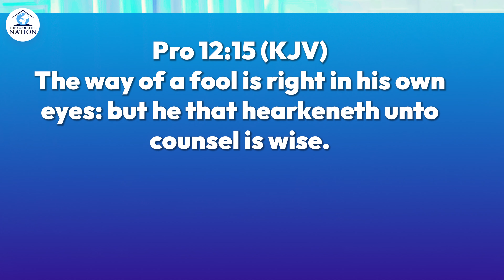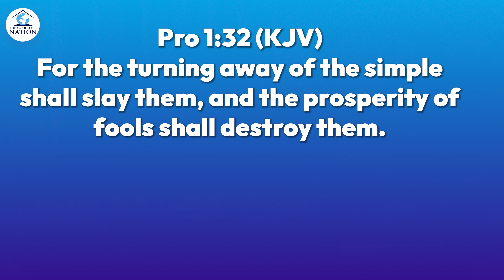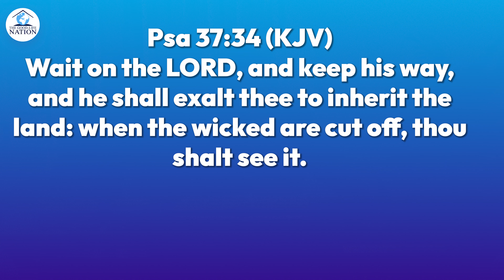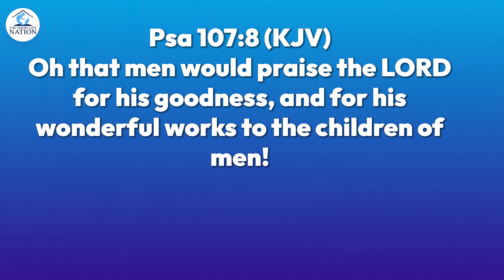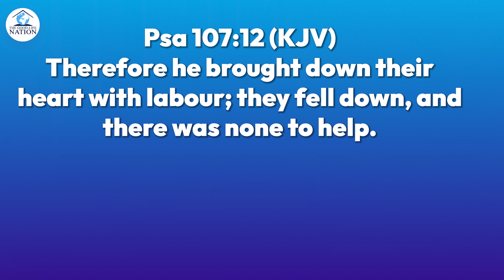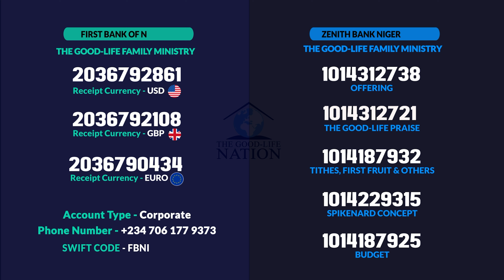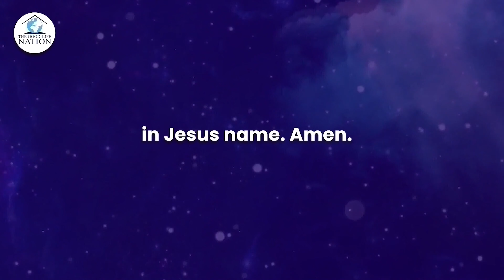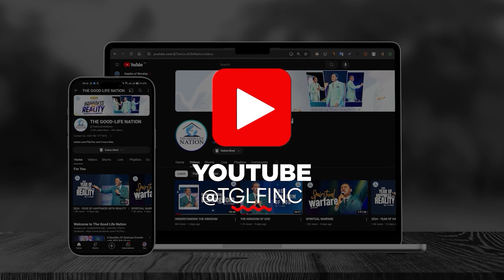JUNE: OUR MONTH OF SUPERNATURAL STRATEGY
New Creation Realities with RPN (09/06/2024)